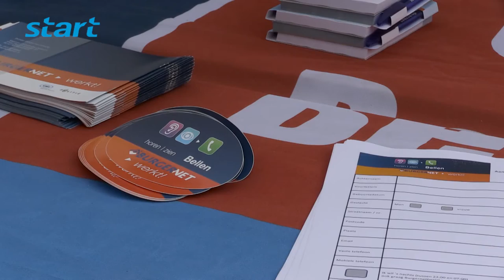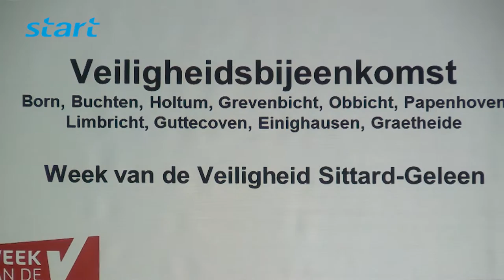Veiligheidsdebatten Sittard-Geleen 2015 - deel 2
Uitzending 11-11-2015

In het kader van de Veiligheidsweek 2015 hield de Gemeente Sittard-Geleen samen met veiligheidsinstanties een aantal veiligheidsdebatten, waar burgers hun zorgen omtrent veiligheid konden uiten. Deze week deel 2. Verslag van Tim Klein en camera Jack Noorland.